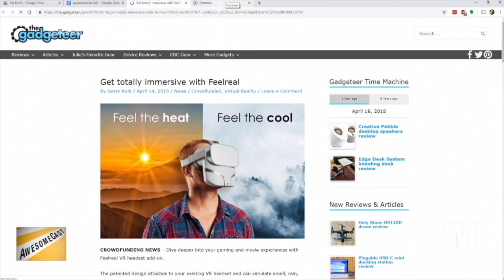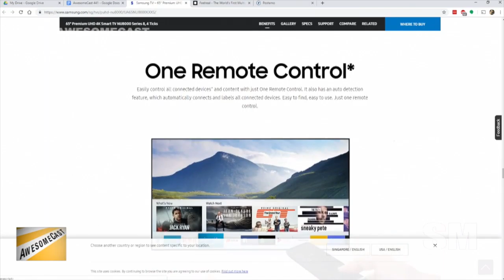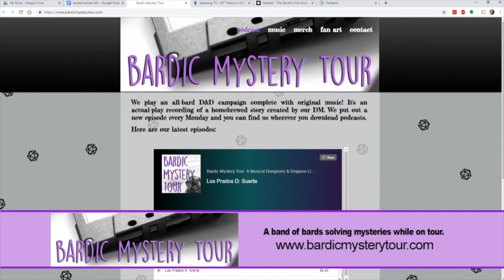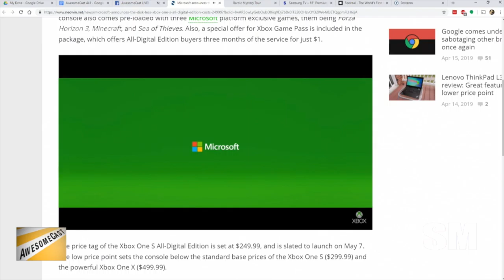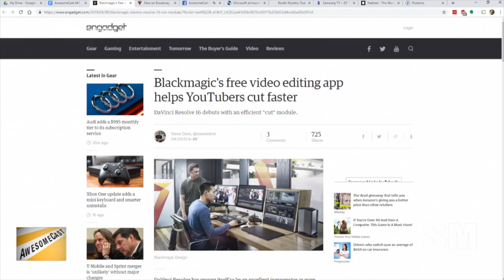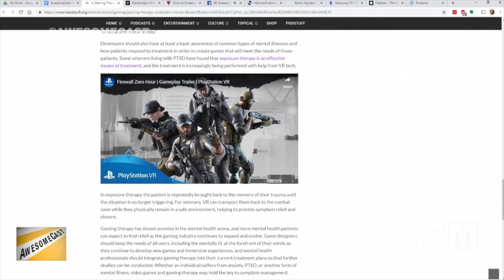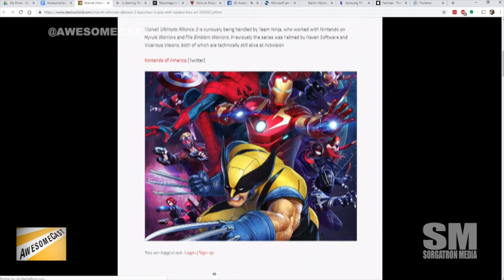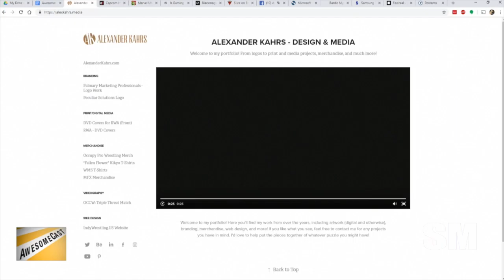AwesomeCast 441: Proceed Pogo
Chris Whitlatch is back with some VR updates this week.  He is joined by Sorg and Chilla as we talk this week in tech news, including:

    Sorg is sharing CarPlay as his Awesome Thing of the Week.
    Chris is sharing more VR interaction with Feelreal as his Awesome Thing of the Week.
    We’re a step closer to Ready Player One with more advances in technology.
    Chilla selected his new TV! He’s sharing the Samsung Series 8 65″ as his Awesome Thing of the Week.
    PlayStation 5 plans have been released.
    Microsoft announces their disk-less Xbox One S all digital edition.
    Sorg experienced Nashville scooter wasteland firsthand over the weekend.
    Blackmagic has released a free video editing app.
    Gaming as a therapy tool for mental illness?
    Marvel Ultimate Alliance is coming to Nintendo Switch.
    Capcom has a plug-and-play arcade controller loaded with classic games.
    Twitch is debuting karaoke with Twitch Sings.

Follow these awesome people on Twitter:  Christopher Whitlatch (@cswhitlatch), Chilla (@chilla), and Sorg (@Sorgatron)